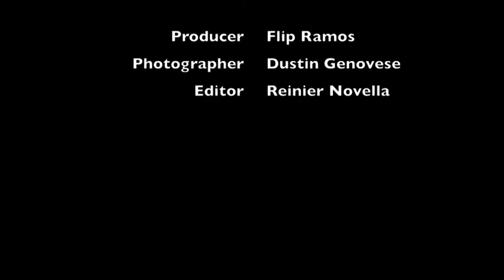TIme Lapse of "Creos Aetas" Clock Tower Installation by Kourtney Eugene Brown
Full time lapse footage of visual artist, Kourtney Eugene Brown installing his twenty foot diameter sculptural clock installation off Julia Tuttle/I-95 East Miami Beach Expresway on the Borinquen Medical Center of Miami-Dade, Miami Florida on 11.1.11.